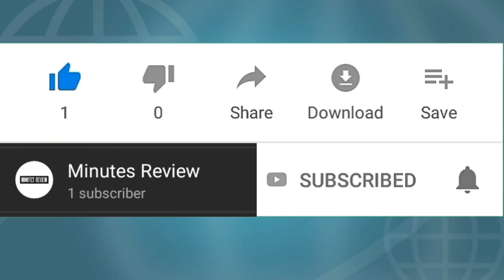Shivani Lkg Troll | Tamil | R&J 2.0